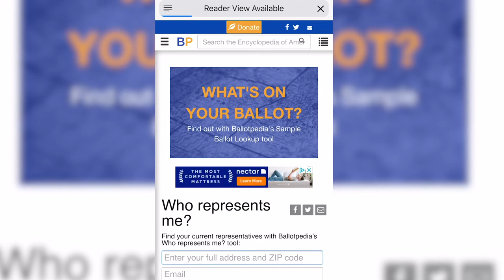Your Vote Makes a Difference